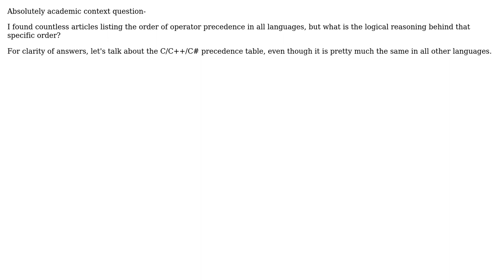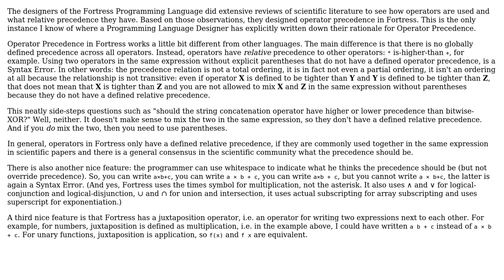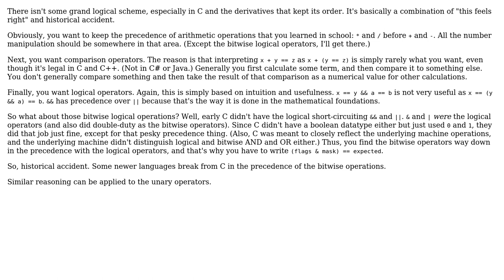What is the logic in the order of operator precedence? (2 Solutions!!)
What is the logic in the order of operator precedence?

With thanks & praise to God, and with thanks to the many people who have made this project possible! | Content (except music & images) licensed under CC BY-SA | Music | Images & others | With thanks to user Sebastian Redl user Robert Harvey user Jorg W Mittag user Benson and the Stack Exchange Network Trademarks are property of their respective owners. You are responsible for your own actions.